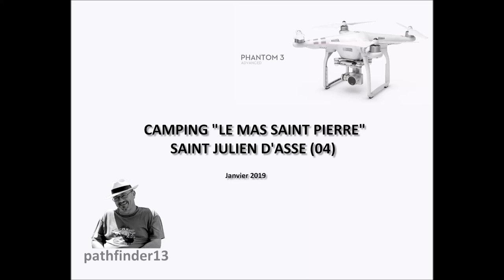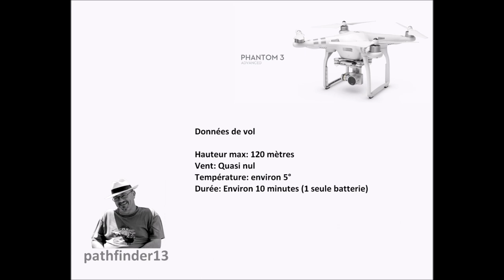CAMPING LE MAS ST PIERRE ST JULIEN D'ASSE 04